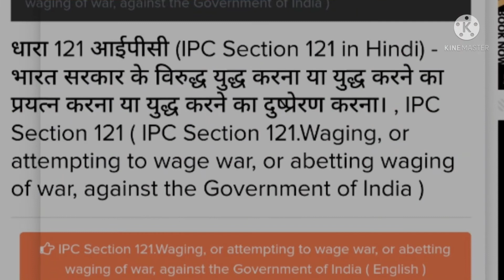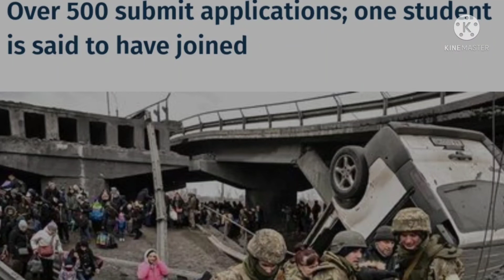यूक्रेन में रूस से लड़ेंगे 500 भारतीय। ukarine me russia से ldenge 500 bhartiya. रसिया यूक्रेन युद्ध।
is video me aapko russia ukraine yuddh ke baare me btaya gya h, jisme 500 bhartiyo ne aavedan kiya tha.aapko isme bharat ke dusre desho se sambandh ke bare me btaya gya h.In dino russia ukraine war chl rha h.isme,aapko indian affairs world affairs ki jankari isme di gyi h.